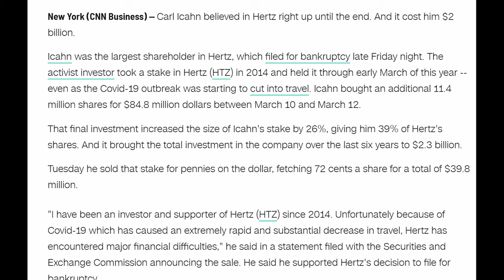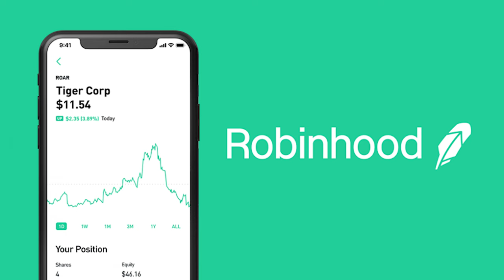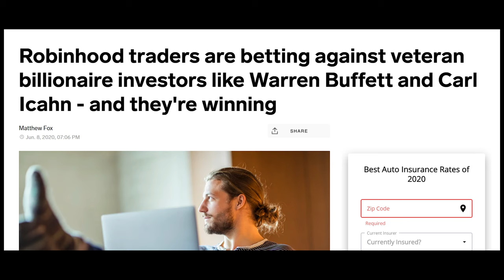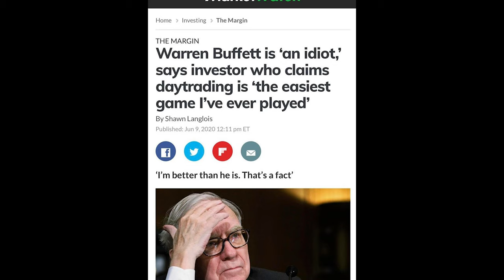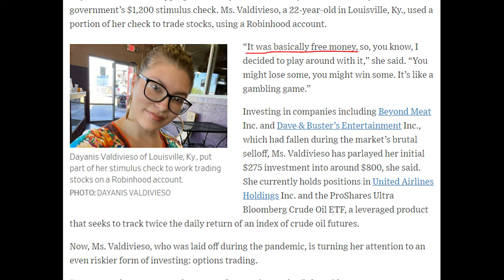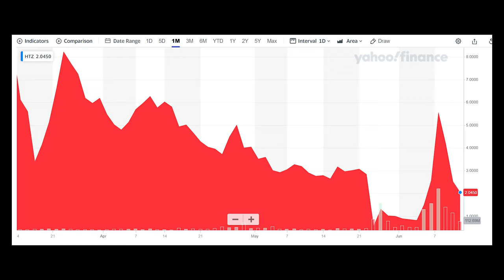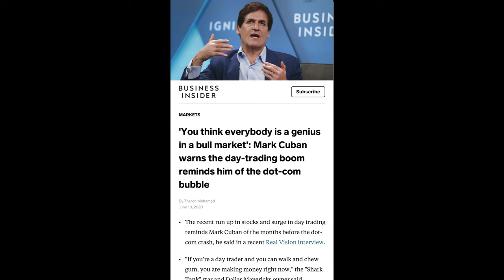What The H*LL Is Going On With Hertz (HTZ) ??!! | Watch This Stock! | Andy's FIRE Club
Hertz has declared bankruptcy, but that hasn't stopped people from pouring into the stock, causing it to skyrocket over 800% from its bottom.

Although with that being said, it looks like the stock is finally coming back down to earth and it's currently in freefall as I'm writing this.

These types of volatile swings in a company like Hertz is very mind-boggling to me since I can't fathom why anyone would rush to buy stock of a company that has already declared bankruptcy, we are truly living in a history textbook!